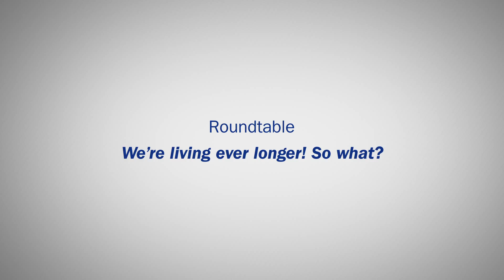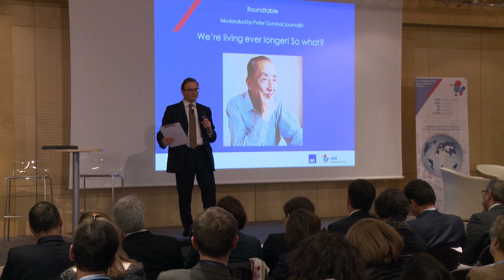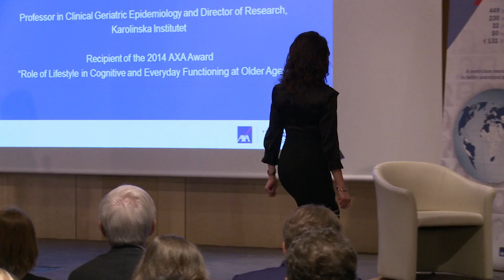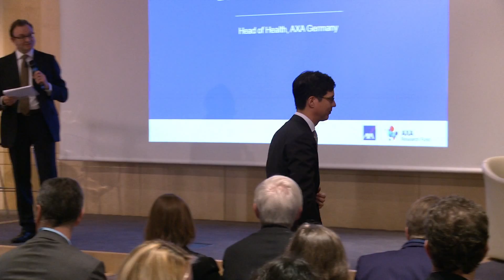We're living ever longer! So what? - Roundtable on Longevity, 2015 Annual Ceremony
Academic and AXA experts share views on the challenges brought by longevity, at the occasion of the AXA Research Fund's Annual Ceremony.

Peter Gumbel, journalist - Foreword 0:15

Pr. James Vaupel (University of Southern Denmark) - How longevity could impact the work organization 3:33
Pr. Miia Kivipelto (Karolinska Institutet, Sweden) - Why you should do more dance & sudoku 8:50
Thilo Schumacher (Head of Health, AXA Germany) - How insurance can support win-win situations 14:22

Incentives and long-term vision  20:02
Health policies, use of data & ethical issues 29:42
Potential evolutions of the world of work 32:55